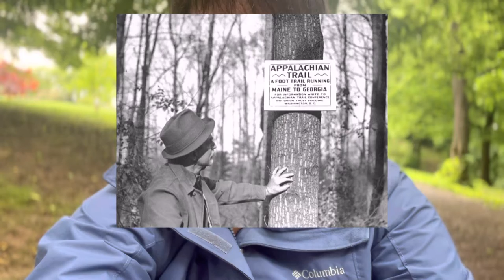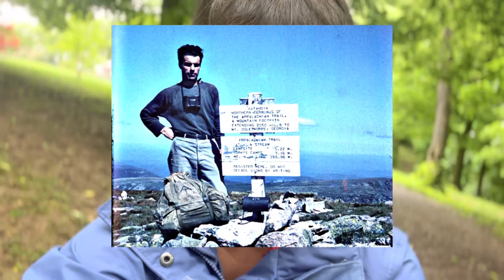Appalachian Trail History and Facts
*History and Facts were obtained on appalachiantrail.org and Wikipedia.

*If you’d like to sponsor a portion of my trip (I.e. buy me a burger, beer, groceries, hotel stay, etc.):